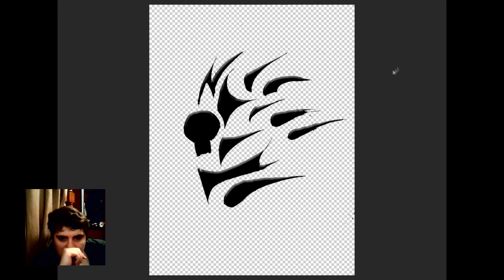Рисую тату ретуш на быструю руку